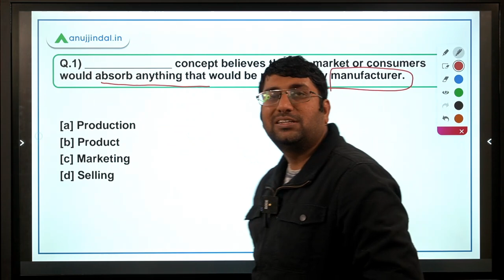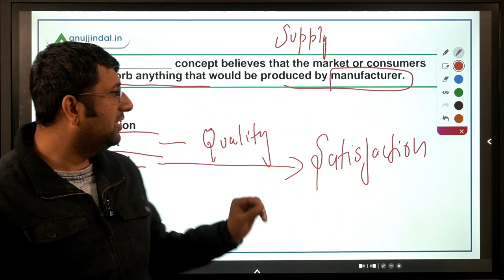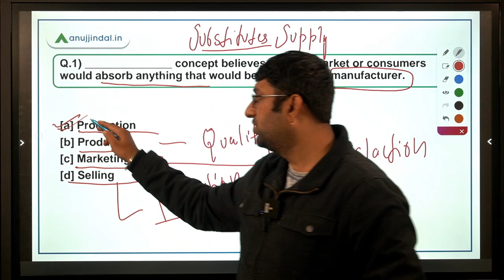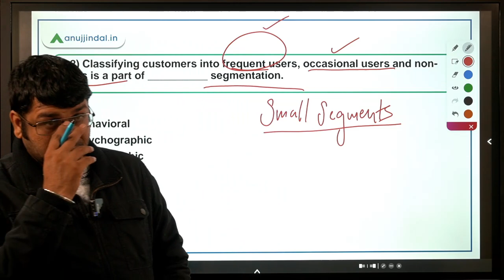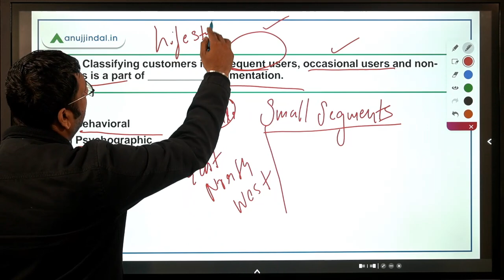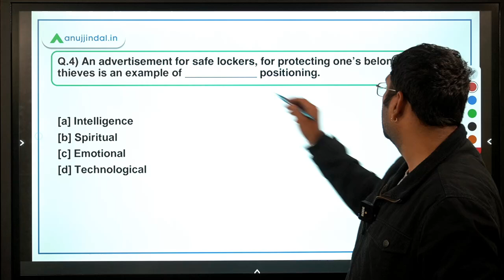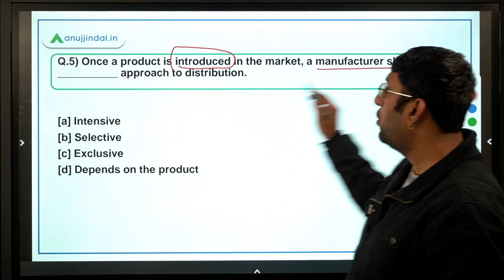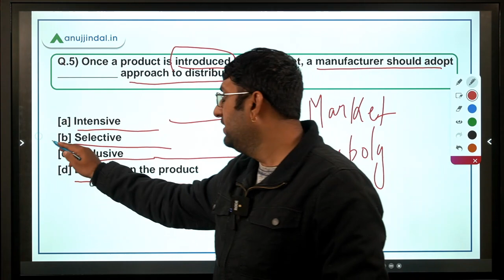ESIC Deputy Director | Marketing | 5 Important Questions - by Shubham Sir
Hello Students,

We are already done with the 4 Ps of Marketing  which are Price and Product, promotion  and place now in this session I shall be covering 5 important  concepts on the Marketing which will help you understand some more concepts. Do Join me for the session and practice these questions along with me at 2pm.